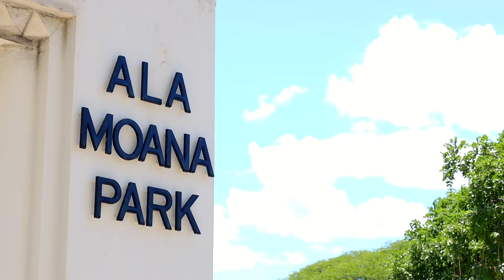Magic Island - Oahu Wedding Location Honolulu Wedding Group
A quick look at Magic Island as a beach wedding location.